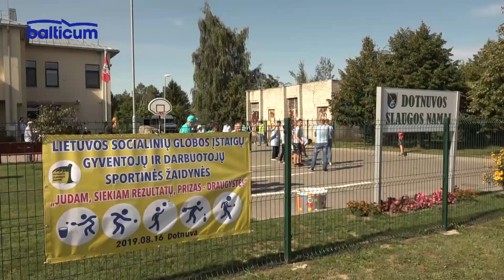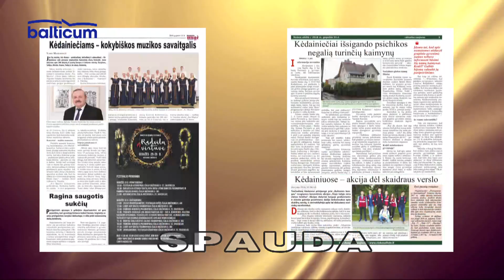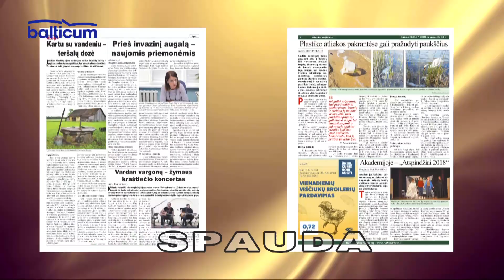Kėdainių Žinios 2020 06 10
0:00 Kėdainių rajono globos namuose apsigyventi laukia 18 kėdainiečių.
7:05 PGT pareigūnai vos spėja šalinti audros išvartytus medžius.
10:42 Vytauto parke šurmuliavo mamyčių turgelis.
14:21 PK informacija.